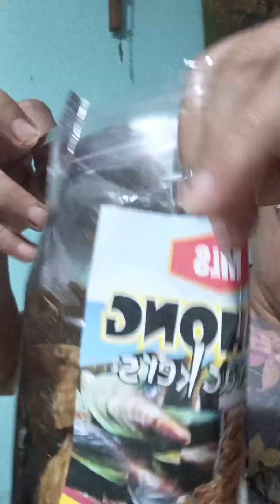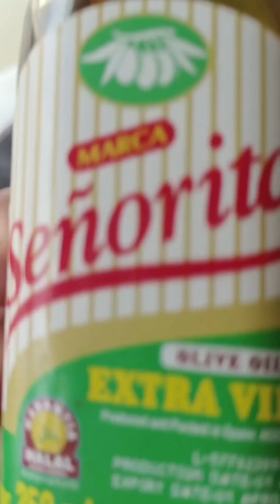yonaks mix adventure compilation calbayog city samar